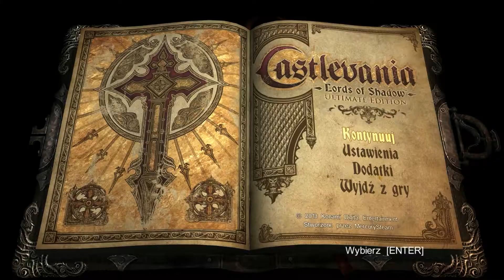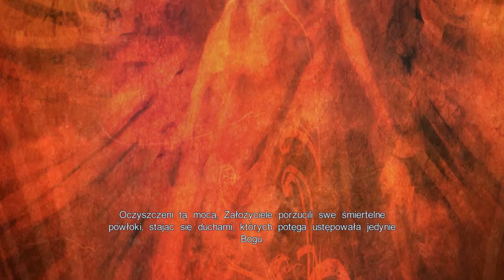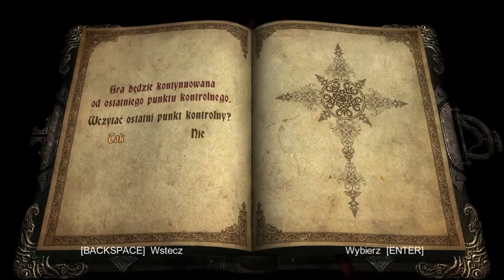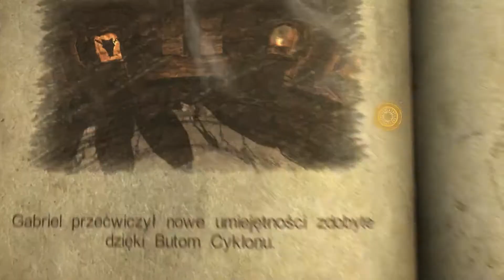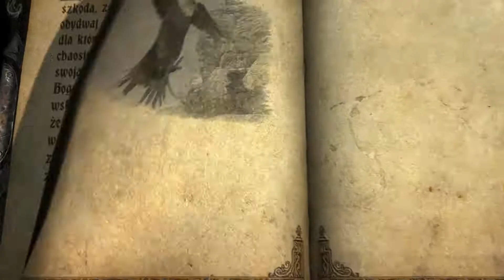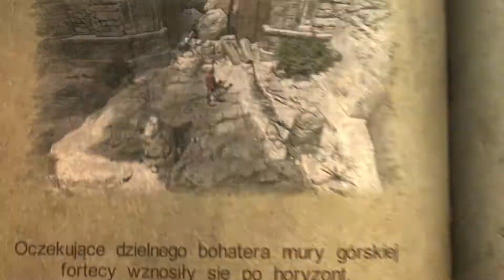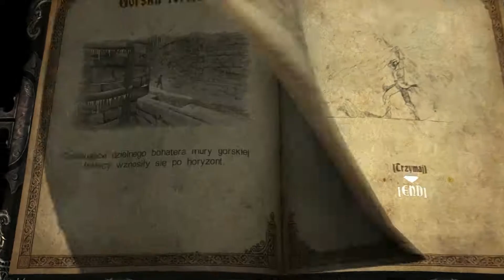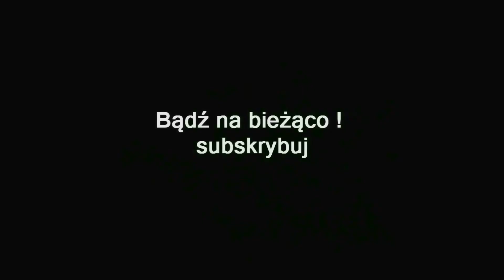ZAGRAJMY W CASTLEVANIA LORDS OF SHADOW UE (PC) #8 - MROCZNY WŁADCA LYKANÓW , GÓRSKA FORTECA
Zapraszam serdecznie na 8 odcinek z serii zagrajmy w Castlevania: Lords of Shadow - Ultimate Edition lub jak ktoś woli ( let's play )

Castlevania: Lords of Shadow Ultimate Edition to kolejna odsłona legendarnej serii, która została dodatkowo wyposażona we wszystkie dodatki wydane do konsolowych edycji, usprawniona grafikę i kilka nowych opcji.

Fabuła opowiada losy Gabriela, członka Bractwa Światła, którego zadaniem jest walka ze złem. Nasz bohater wyrusza w podróż do zaciemnionych krain, aby tam oswobodzić je z mroku Panów Cienia. To zadanie jednak nie jest jedyne z jakim musi się zmierzyć. Pragnie bowiem odnaleźć artefakt, który umożliwi mu ożywienie zamordowanej wcześniej żony.

W grze sterujemy postacią Gabriela, który może poruszać się zarówno pieszo, jak i wierzchem. Podczas zabawy czekają na nas potyczki z licznymi zastępami wrogów min wilkołakami, goblinami, trollami, czy gigantycznymi pająkami . Główny bohater używa kilku podstawowychtypów oręża, w tym nieodłącznego krzyża z rozwijanym łańcuchem. Przemierzając kolejne lokacje ulepszamy możliwości bojowe herosa, wzbogacając go między innymi o dwie aury magiczne (zwiększającą obrażenia i leczącą) i kilka innych zabawek.

Nie sposób nie wspomnieć o walkach z tytanami – podczas tych epickich bitew wspinamy się po grzbietach gigantów niczym w kultowej grze Shadow of the Colossus. Nowa Castlevania oddaje też hołd starszym odsłonom serii za pomocą bardzo licznych scen platformowych,
podczas których wspinamy się, skaczemy i rozwiązujemy logiczne łamigłówki.

Premiera 5 październik 2010 ( X360 , PS3 )
Premiera 27 sierpień 2013 ( PC )

gramy w Castlevania: Lords of Shadow – Ultimate Edition
zagrajmy w Castlevania: Lords of Shadow – Ultimate Edition
let's play Castlevania: Lords of Shadow – Ultimate Edition
gameplay Castlevania: Lords of Shadow – Ultimate Edition
gameplay trailer Castlevania: Lords of Shadow – Ultimate Edition